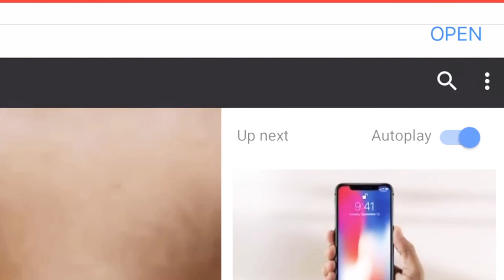How to get Picture-in-Picture (updated)